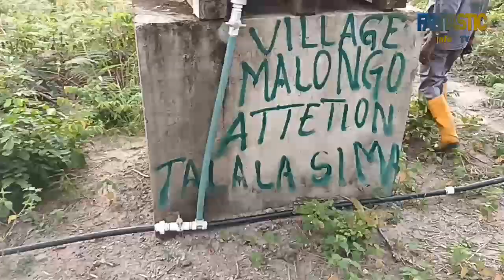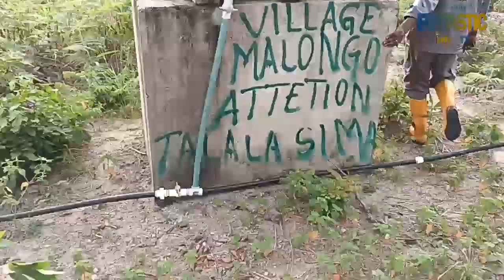VILLAGE MALONGO UN JEUNE KINOIS DANS L'AGRICULTURE